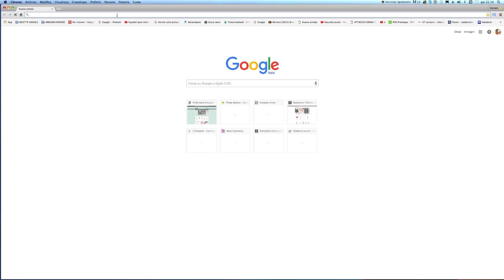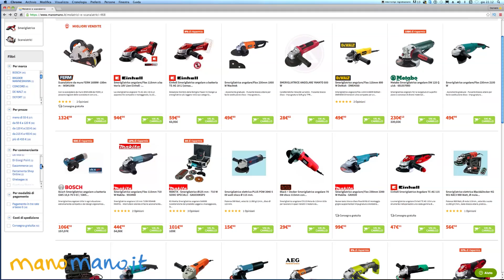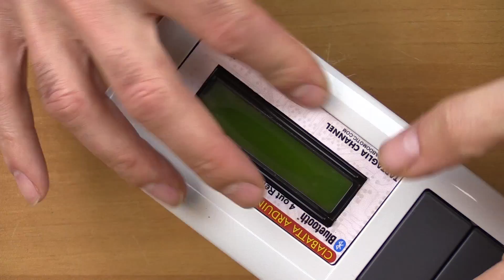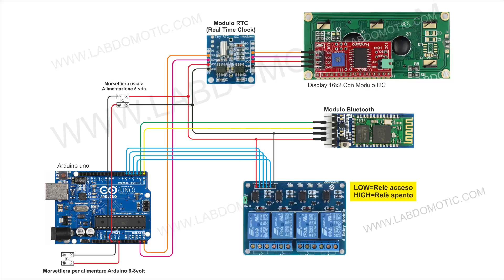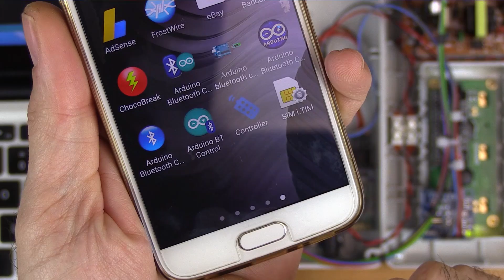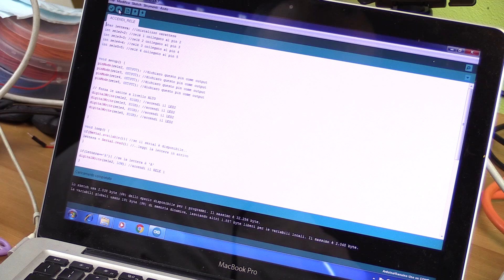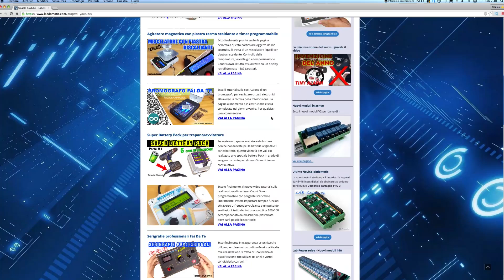Ciabatta Arduino PRO - Accendi relè da Smartphone TUTORIAL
SOUNDTRACK
Vexento - We Are One (Original)
Crimson Fly
FortyThr33 - Silky Thoughts and Peace of Mind

CONTATTI:
Se vuoi l’ amicizia su Facebook:

LA MIA ATTREZZATURA PROFESSIONALE PER IL FAI DA TE

♣ AVVITATORE BOSCH
♣ SMERIGLIATRICE BOSCH
♣ SEGHETTO ALTERNATIVO BOSCH
♣ FORBICE PROFESSIONALE USAG
♣ TERMOSOFFIATORE BOSCH
♣ CHIAVE A RULLINO STANLEY
♣ CHIAVE ESAGONALE TESTA SFERICA
♣ SET GIRAVITI USAG
♣ SEGHETTO AD ARCO
♣ SET CHIAVI INGLESI 6-32
♣ FLEXOMETRO STANLEY